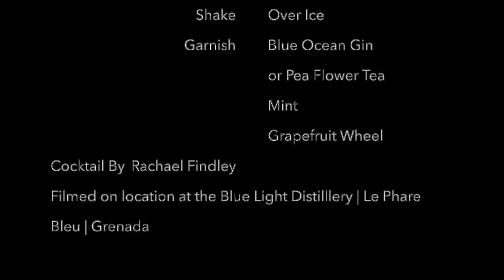Blue Lit Creamsicle with Blue Light Caribbean Gin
A tropical drink perfect for a tropical afternoon! With a blend of coconut and orange, the Caribbean Gin is taken to a world of coco goodness.

This is a great, simple, gin cocktail that can be enjoyed by all.

Made by Rachael Findley (winner of the 2020 Flavours of Grenada Spirit Competition)

or follow @bluelightcaribbeangin

Cheers, from The Caribbean Gin Co.